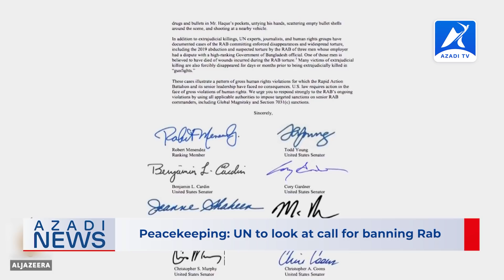Rohingya News | 23 January 2022 - Azadi TV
Rohingya News

00:00 Intro
00:33 Headlines
00:58 In-depth
01:00 In Myanmar, the fate of major Indian projects hangs in balance
02:55 Peacekeeping: UN to look at call for banning Rab
04:27 Outro